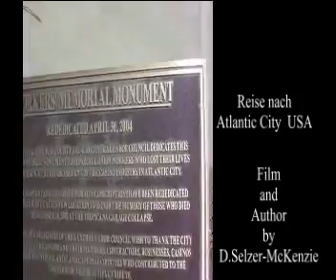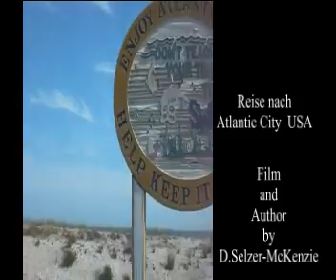Roulette Reise nach Atlantic City USA SelMcKenzie Selzer-McKenzie